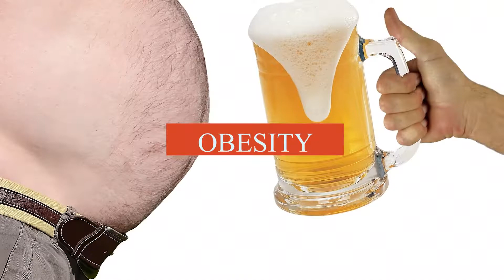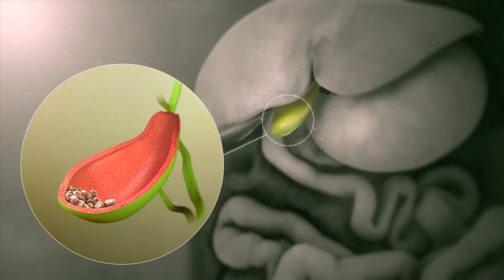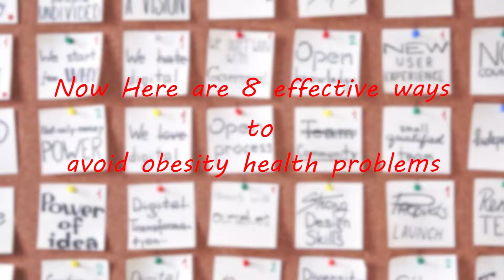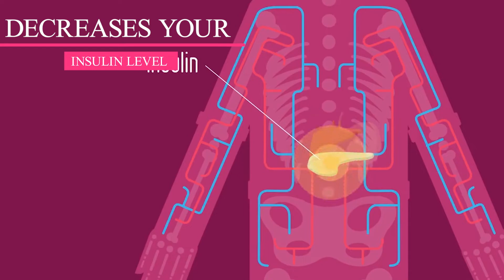8 Ways to Prevent Obesity Health Problems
Obesity is a condition when there is an excessive amount of body fat. It is not just a cosmetic concern; obesity has some serious effects on your health.
You may have heard about obesity and its health problems here and there, but is it that serious? I mean aren’t they just extra fat cells? Unfortunately, they are not just extra fat cells, they are harmful cells with unhealthy distribution in your body.

It increases the risk of serious health complications; including:
• Heart disease
• High blood pressure
• Liver and gall bladder disease
• certain types of cancers such as breast, gall bladder, pancreatic and colon cancers.
• Sleep apnea
• obesity with pregnancy can lead to high blood pressure, high blood sugar, and increased risk for cesarean delivery.
The good news is you can easily avoid all these complications and health problems.
Here are 8 effective ways to avoid obesity health problems.
1 : Shift Your Mindset
It’s you who are going to decide whether to eat your ice cream or not and how much of it. Don’t think that losing weight is a burden, and don’t repeat “I hate going to the gym”, this is a losing battle.
2 : Keep a Food Journal
People who track everything they eat doubled their weight loss in comparison to those who didn’t. It is not only about the number of calories, but it’s also about the quality of the food you eat. Replace muffins with smoothies. Write down what certain foods make you feel and how they taste. Record the healthy meals that you liked.
3 : Intermittent fasting
It is one of the latest trends in the battle against obesity; it simply depends on alternating between fasting and eating. Fasting decreases your insulin level and dramatically increases the growth hormone level. This way you can burn fat while maintaining your muscle bulk.
4 : You can still eat fat!
Being on a diet doesn’t mean total deprivation from fats. There are some healthy fats you can eat; such as omega 3 fatty acids in fish or fish oils, fats in almonds, avocado, walnuts, and olive oil is the big one.
5 : Foster some healthy lifestyle modifications
Avoiding obesity may go beyond your diet only, but you need to adjust your habits gradually to reach a steady constant change.
here are some modifications for a healthier lifestyle:
- Drink more water; it will improve your metabolism and help you burn calories effectively.
-  Eat slowly and use smaller plates.
- Don’t eat while your watching TV, you will never notice how much you have eaten already!
- Make high-fiber diet your new friend; fibers increase your metabolism and make you feel full quickly.
- Reduce sugars, fast food, and processed food. Don’t buy them.
- Cut soda and alcohol from your life.
6 : Make sure you have enough sleep
That might sound weird for you, but there is a correlation between lack of sleep and unhealthy weight gain. Lack of sleep usually affects levels of hunger and appetite hormones. It lowers leptin; a hormone suppressing your appetite and increases ghrelin; it is a hormone that triggers hunger and promotes fat storage.
7 : More moving, Less sitting
Other than gym activities, you can do something you like outside the gym such as cycling, swimming, jogging, or running. Start with 10 minutes/day then work it up to 15 then 20 then 30 minutes gradually. Try listening to your favorite band or podcast while doing exercise or walk your dog.
Number 8 : Focus on Reducing Stress
Studying, career goals, and work can put us under huge pressure and stress. Chronic stress will naturally increase the level of the stress hormone “cortisol” which in turn is a significant appetite stimulant.